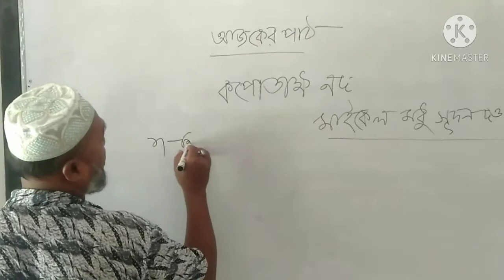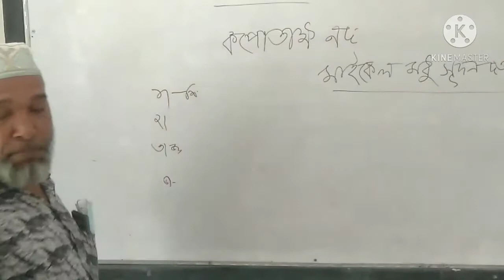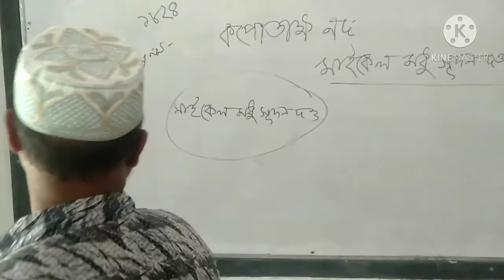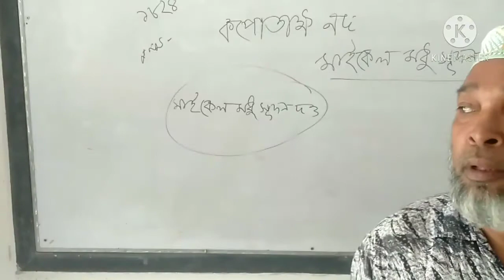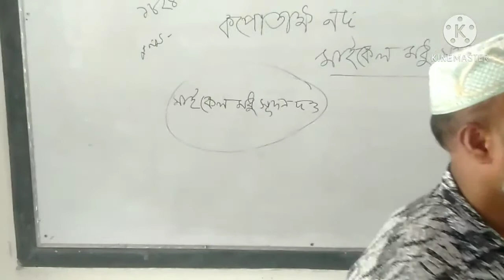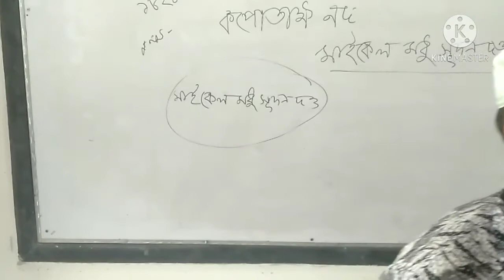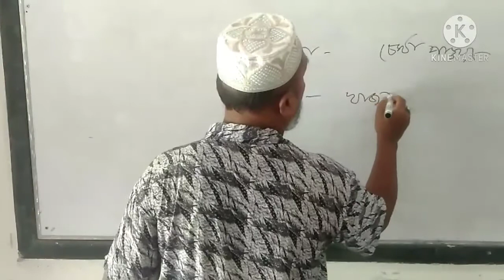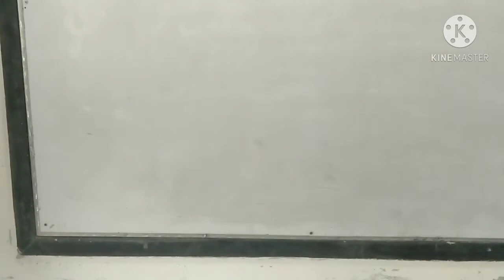নবম শ্রেণি,বাংলা ১ম পত্র, কবিতা,কপোতাক্ষ নদ